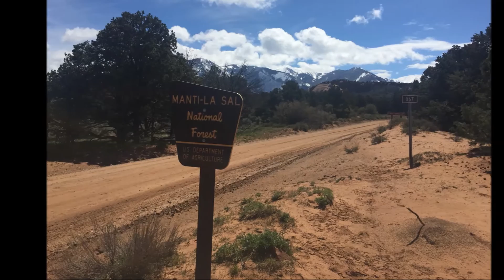Moab April/May 2016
Chris Monti, Dave McGuire, Derek Patterson, Trent Vanders, and Rick Medina conquer Moab. Some of the music is an inside joke. RIP Prince...and Jerry Garcia.